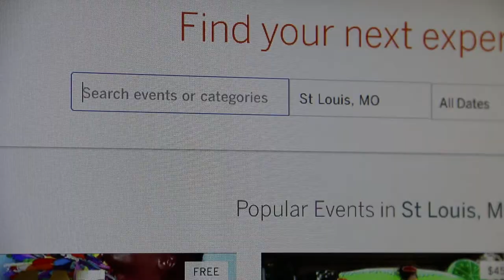AT&T Veterans Catch A Vet Charity Tournament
DESCRIPTION

This video contains all the information you need for the AT&T Veterans 4th Annual Catch A Vet Charity Tournament. Heavens Anglers Bass Club has partnered up with OMEGA Custom Tackle for the fourth year in a row to help raise money for local Missouri veteran families. Come join us in support of our veterans.

ABOUT ME
I want to show the world how much joy fishing brings to myself and others. I fish with a christian bass club based out of Missouri called Heavens Anglers. We do a number of charity events throughout the year and fish other club tournaments as well. I want to show everyone how much fishing can help those in need. Also, how it is an escape to enjoy Gods creation and fellowship with friends and family. Some of my videos will be of my tournaments, others of me going out on my own or with friends, and lastly some instructional. I will attempt to upload at least one video per week! Thanks!
VIDEO GEAR
CAMERAS
-DSLR Camera (Canon EOS 70d)
-GoPro 1 (Gopro Hero 4 Black)
-GoPro 2 (Gopro 3+ Silver)

GOPRO CASES
-SOONSUN Frame Mount Housing (Skeleton Case)
-SublimeWare (Black) 37mm UV Filter (For mic/vlogging)
-WiserElectron Protective Housing (Open side for mic)
-GoPro Standard Housing (Waterproof)

AUDIO
-Gopro Mic 1- Movo GM100
-Gopro Mic 2- Rode VideoMicro Compact (comes with windsock)
-DSLR Mic- Rode VideoMic GO Lightweight
-DSLR Mic Wind Sock- Deadcat GO Windcat